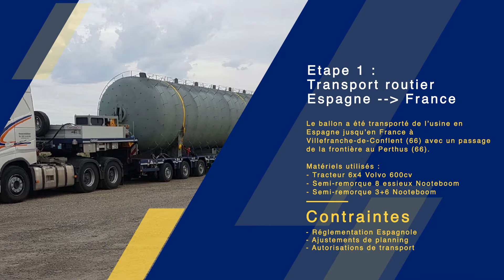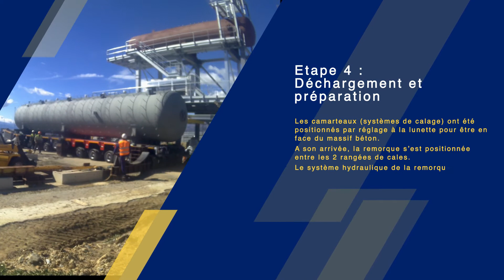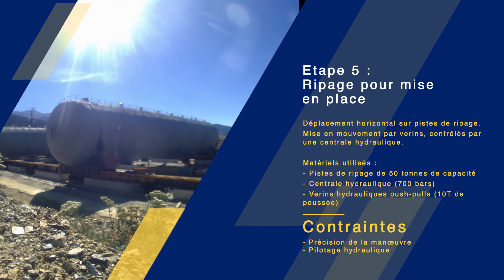Transport et montage pour projet SUNCNIM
AltéAd a réalisé le transport routier entre l'espagne et la France puis le montage de 10 ballons de 90T chacun dans le cadre du projet de solaire réalisé par la société SUNCNIM.

Nous avons utiliser des remorques routières et des remorques modulaires K25. Nous avons réalisé les manutentions par ripage et vérinage.